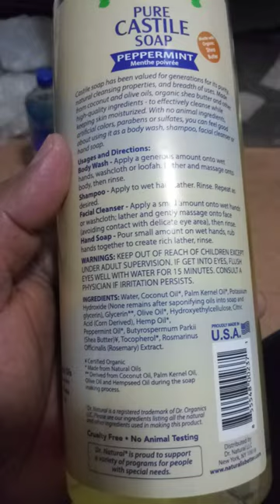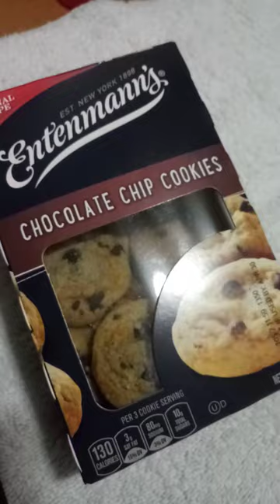PURE CASTILE SOAP - PEPPERMINT